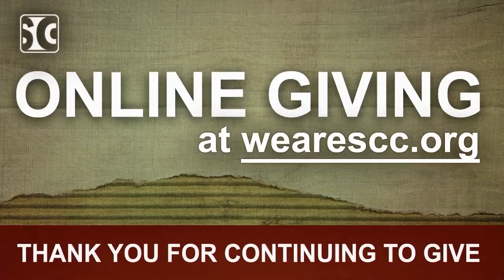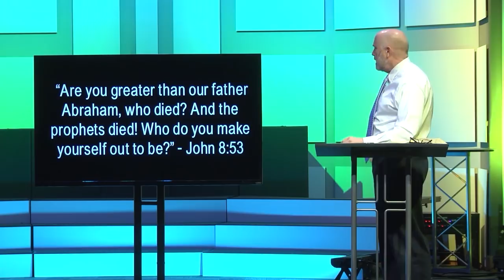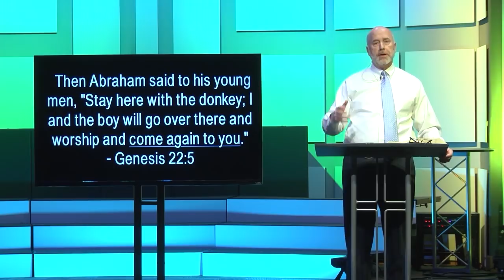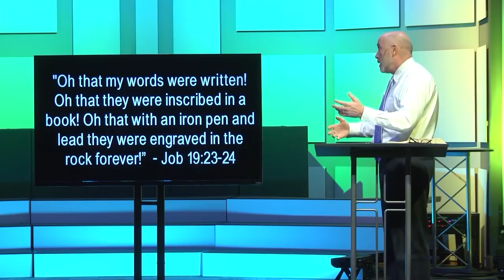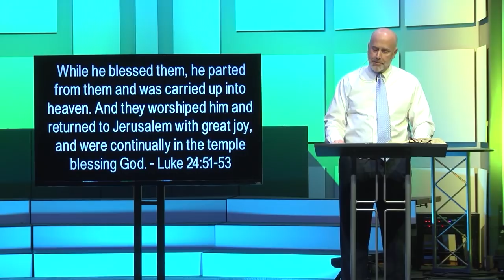Sunday Service | 4.12.20 | Easter Sunday